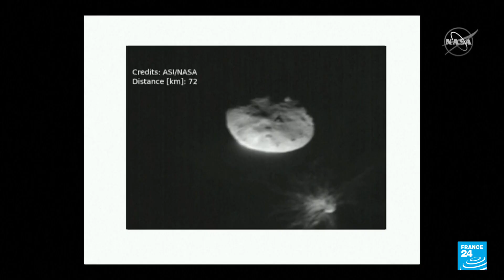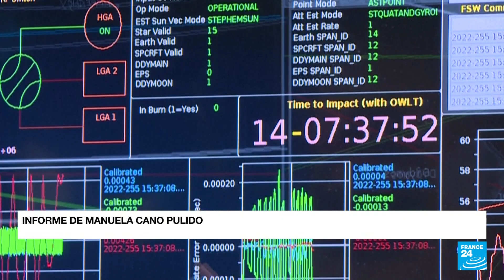La NASA confirmó que misión DART logró cambiar la órbita del asteroide Dimorphos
"No es Hollywood" sino la NASA: la agencia espacial estadounidense anunció este martes que logró desviar un asteroide de su trayectoria lanzando una nave del tamaño de una nevera contra su superficie, en una misión de prueba que permitirá a la humanidad aprender a protegerse de una eventual amenaza.